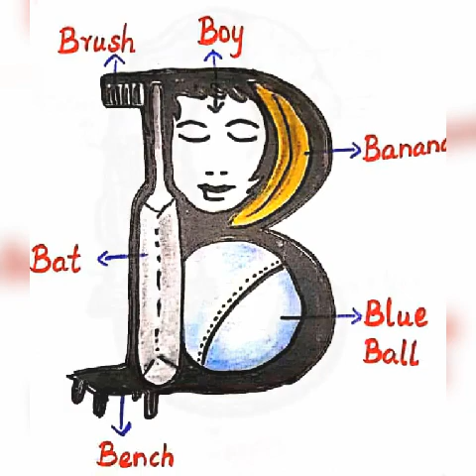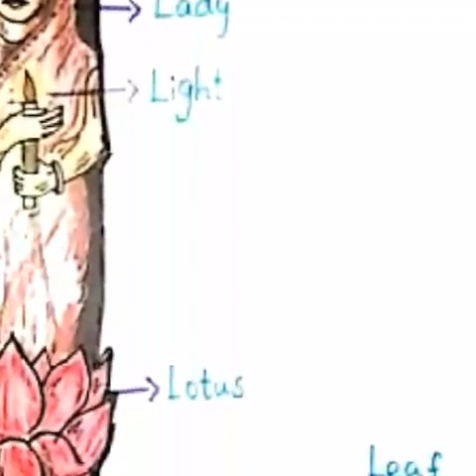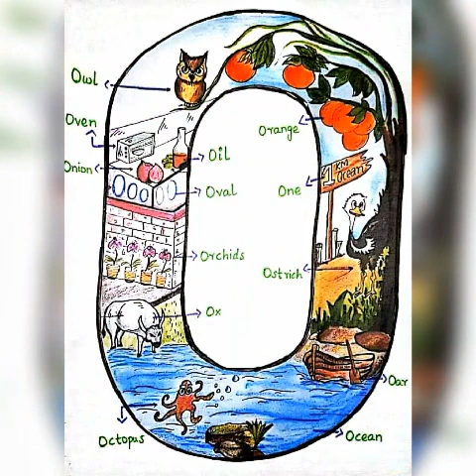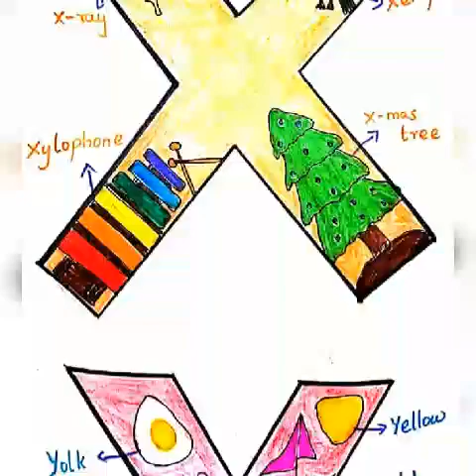Education is Necessary to Join Opportunities for Youngster's.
Channel provide you knowledge about all competitive exam including computer proficiency test and Current Affairs  too. Useful E-Learning website will also be shown  to give idea about topic clearly. This channel also provide entertainment videos also. Best wishes to all candidate working hard for Government exams.

 Wish your dreams will become true.